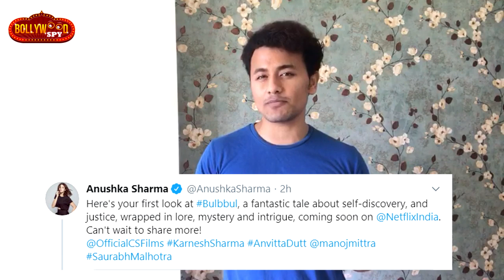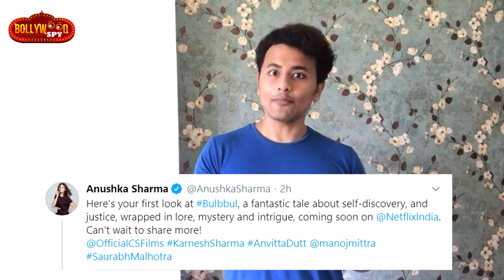Bulbbul First Look | Reaction | Anushka Sharma | Netflix